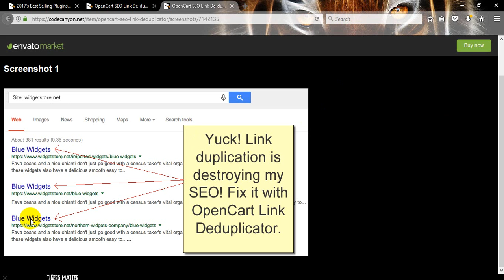OpenCart SEO Link De duplicator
Fully compatible with OpenCart 2.0.x through 2.3.x!

» Now the 2nd best selling OpenCart plugin on CodeCanyon!
Quick Features

    Eliminates most of OpenCart’s duplicate link mess, replacing duplicated links with consistent versions
    301 redirects duplicated links to correct versions
    Probably the most important SEO improvement you can make
    Easily change the URL scheme in the site admin
    vqMod easy installation—no core files overwritten, nothing to modify
    Works with OpenCart 1.5.x AND OpenCart 2.0.x – 2.3.x

What is SEO Link De-deduplicator?
The biggest problem OpenCart sites face is the duplicate/thin pages penalties caused by its default link scheme. By default, every page on the site can be accessed by a multitude of links. OpenCart SEO Link De-duplicator ends the duplicate link madness by standardizing one proper link for each page, and 301 redirecting all of the “ghost” versions to the proper link. Boost your SEO efforts in just minutes!

As an example, let’s say you’re running a default OpenCart installation on widgetstore.net. You’re selling Blue Widgets. The regular URL to the Blue Widgets product page would be:

However, you’ll soon find this product can be accessed from many, many different URLs, for example:

and thousands more!

Ugh. You can try the above examples on your own store and you’ll see it illustrated. The problem with having many duplicate pages is that Google will index many of these dubious URLs, making your site appear to have thin and duplicate content, which dilutes your pagerank and hurts your ranking in searches.
The Solution
”...great code, great feature, very helpful script for every OC webmaster who care about in-site SEO” -N

“This is an amazing plugin … I highly recommend this plugin to anyone using OpenCart to increase their SEO efforts.” -F

“Very fast to reply to any questions. Great little mod!” -C

”...works like a breeze” -M

“Excellent plugin, should be a core feature of Opencart” -O

“I love you man, this module saved me a lot of time. Great work.” -K

“Product works as described and the customer service is VERY responsive and helpful.” -J
Release Notes

2.1.2

    Fixed a rare homepage duplication issue on some sites
    Updated compatibility with latest Brainyfilter releases

2.1.1

    Fixed a problem with filters on certain OC versions
    Added 2.2.x support

Author Name:benw